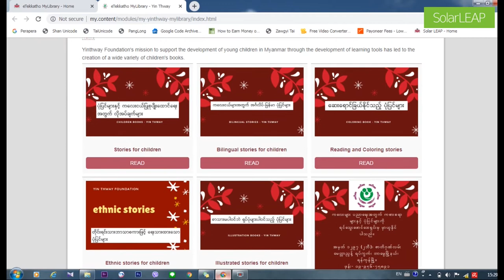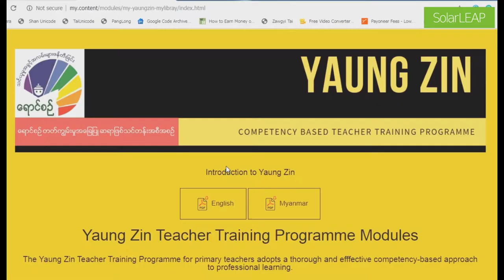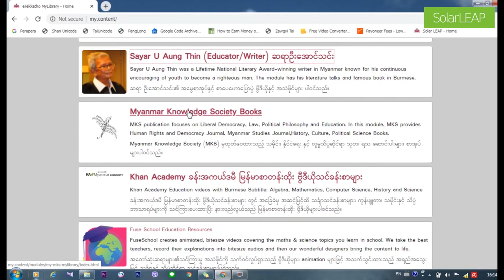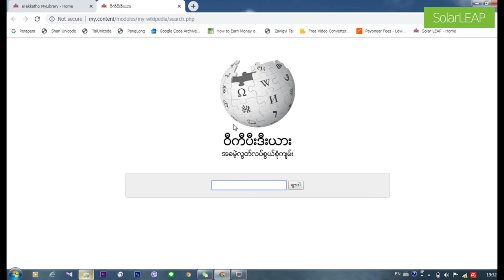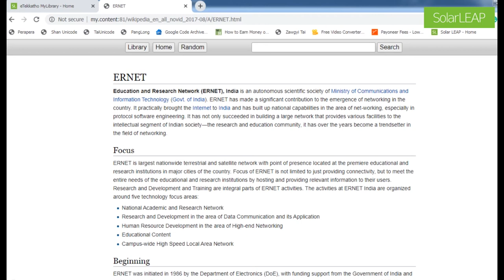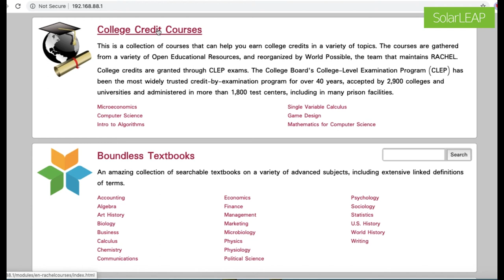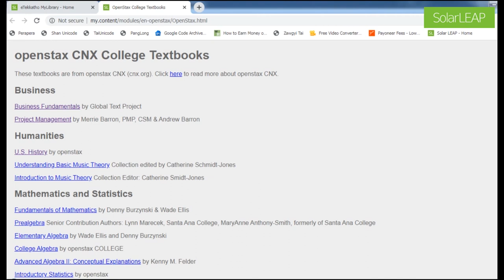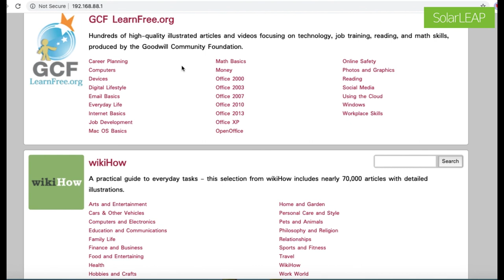eTekkatho စာၾကည့္တိုက္ Content အက်ဥ္းခ်ဳပ္ အပိုင္း (၁)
eTekkatho MyLibrary Content Overview- Part 1
RACHEL Plus or CAP (digital library)